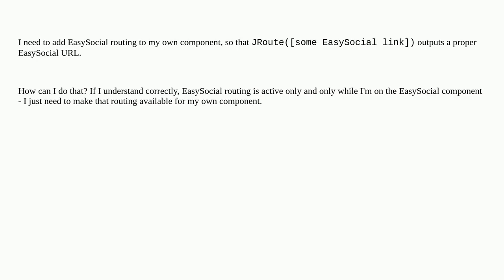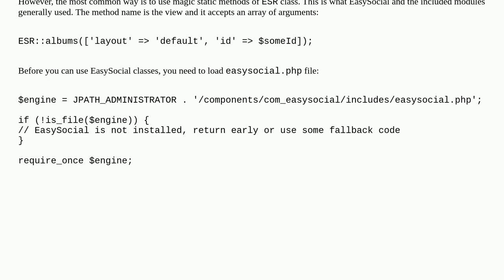How to 3rd party routing to my component?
A special thanks goes out to the community

  joomla-3.x development joomla-4.x routing